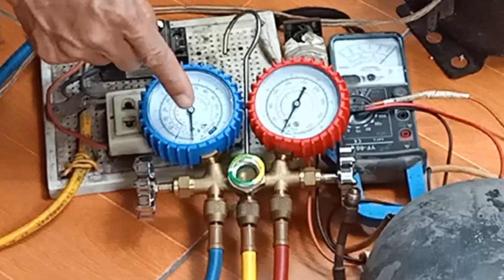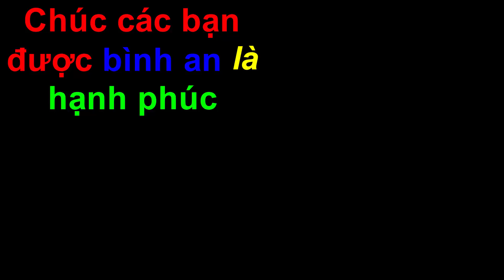Hướng Dẫn Chọn Lốc Tủ Lạnh Cũ Làm Máy Hút Chân Không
Đăng ký Miễn Phí tại đây Trong video này là hướng dẫn cách chọn lốc tủ lạnh cũ để làm máy hút chân không thế nào cho phù hợp với công việc sửa chữa điện lạnh. Mục đích chính của việc hút chân không là làm sao hút được hết không khí trong hệ thống làm lạnh của chúng ta để không còn tình trạng tắc ẩm sau này. Các bạn nên dùng lốc nhỏ 1/8 mà không nên dùng lốc quá lớn, vì công suất nhỏ nên tỏa nhiệt ít, điều này sẽ cho phép lốc hoạt động được lâu. Khi chọn và thử lốc thì cũng gạn ra 1 ít dầu, nếu dầu trong là lốc còn tốt, hàn 1 đầu hút lại, đầu hút còn lại chúng ta hàn ty sạc, gắn đồng hồ xanh vào ty sạc cho lốc chạy, nếu kim đồng hồ xuống kịch kim(-75 psi) mà rút điện ra thấy kim không hồi về thì lốc này làm máy_hút_chân_không rất tốt.

Cảm ơn bạn đã theo dõi đstv hướng dẫn, và đstv cũng thích chế tạo đồ nữa nên nếu bạn cũng cùng sở thích thì mời bạn nhấn ĐĂNG KÝ kênh này bạn nhé!